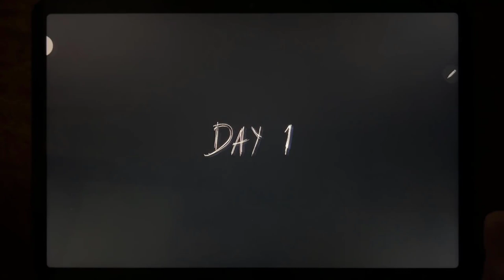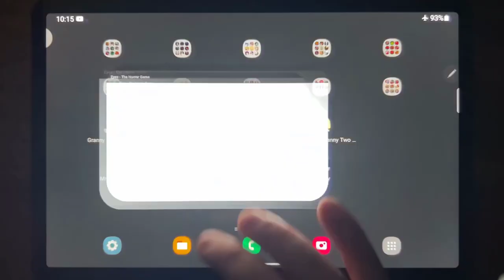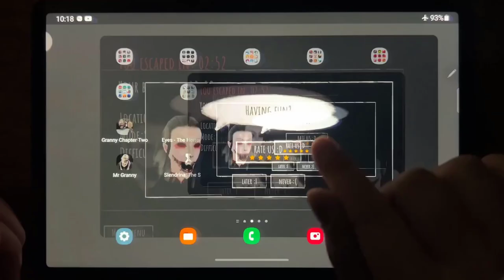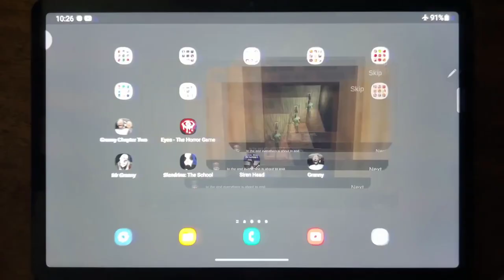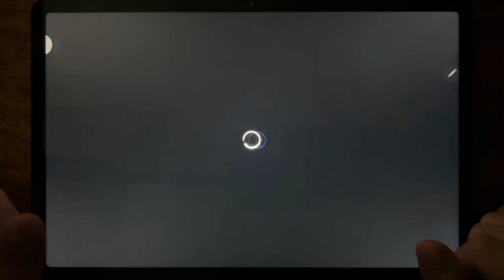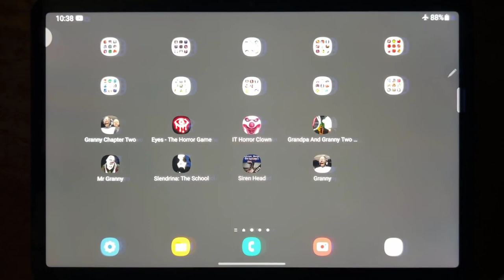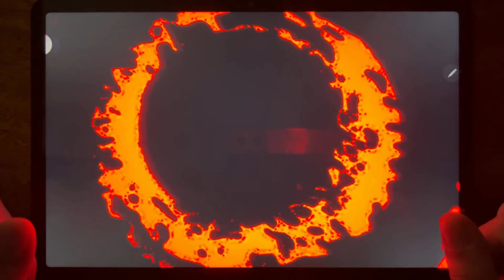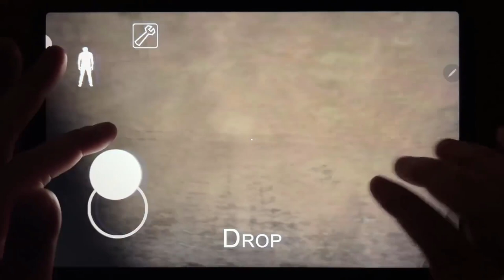Granny Chapter Two, Eyes - The Horror Game, IT Horror Clown, Grandpa And Granny Two Night, Mr Granny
Granny Chapter Two, Eyes - The Horror Game, IT Horror Clown, Grandpa And Granny Two Night, Mr Granny, Slendrina The School, Siren Head, Granny